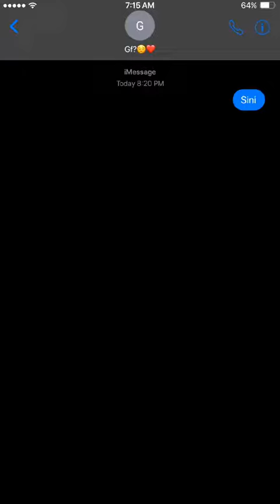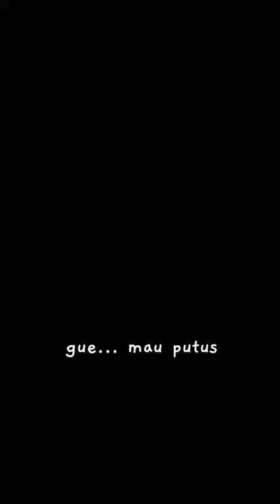[ pov treasure ] part 3